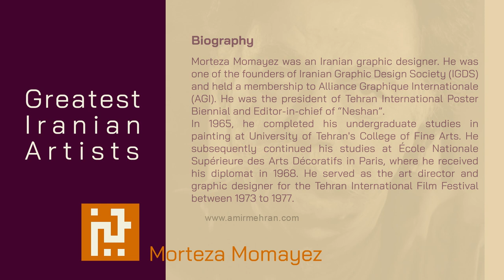Morteza Momayez | Graphic Designer | Greatest Iraninan Artists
The arts of Iran are one of the richest art heritages in world history and encompass many disciplines, including architecture, painting, literature, cinema, photography, graphic design, music, weaving, pottery, calligraphy, metalworking, and stonemasonry. In this video, I am trying to introduce some greatest Iranian artists. I hope you join me in enjoying art.
Morteza Momayez was an Iranian graphic designer. He was one of the founders of Iranian Graphic Design Society (IGDS) and held a membership to Alliance Graphique Internationale (AGI). He was the president of Tehran International Poster Biennial and Editor-in-chief of “Neshan”.
In 1965, he completed his undergraduate studies in painting at the University of Tehran's College of Fine Arts. He subsequently continued his studies at École Nationale Supérieure des Arts Décoratifs in Paris, where he received his diplomat in 1968. He served as the art director and graphic designer for the Tehran International Film Festival between 1973 to 1977.
Follow me for art and updates!